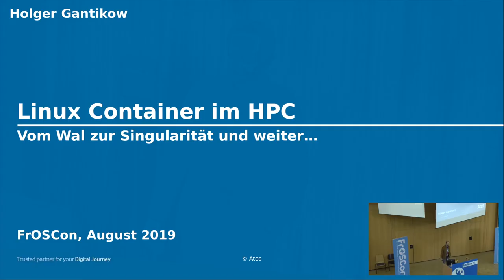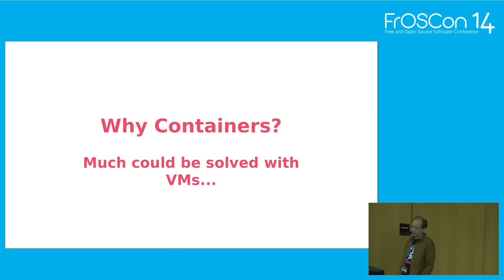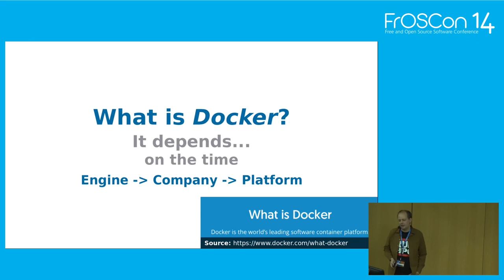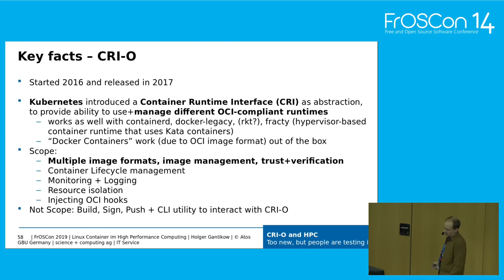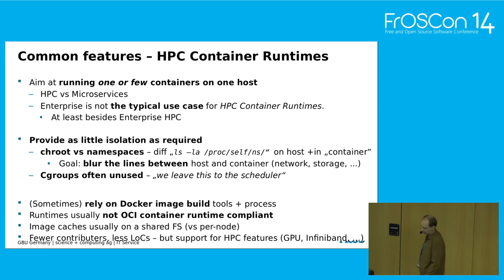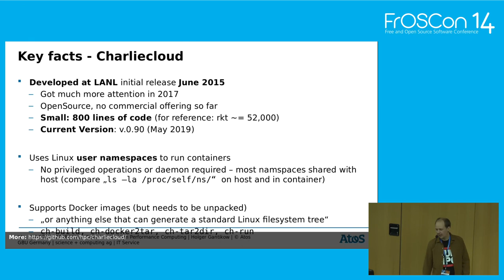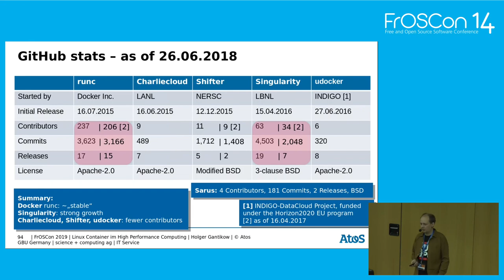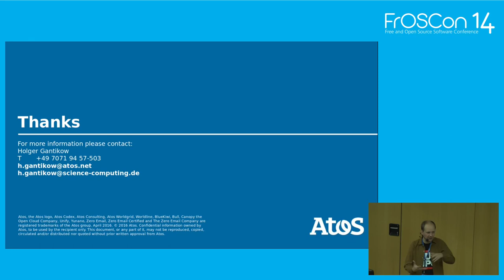2019 - Linux Container im High Performance Computing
Vom Wal zur Singularität und weiter

Seit dem letzten Vortrag auf der FrOSCon 2015 zum Thema hat sich viel im Container-Universum getan.
Speziell im Bereich des High Performance Computing (HPC) gibt es inzwischen eine breite Front an Alternativen zum Platzhirsch Docker, die sich aktuell aufgrund der vielen Vorteile von Containern in HPC Umgebungen etablieren und auch leichter integrieren lassen.

Container haben im Enterprise-Umfeld eine weite Verbreitung erreicht. Doch auch jenseits moderner Microservice-Architekturen finden Container-Lösungen, beispielsweise im HPC, Anklang. So hat dort außer Docker allen voran Singularity einen hohen Verbreitungsgrad erzielt, aber auch Shifter, udocker und Charliecloud buhlen um die Gunst der Administratoren und Anwender.

Einleitend beleuchtet der Vortrag welche Probleme des HPCs sich mit Containern entschärfen lassen und frischt noch mal auf, welche Technologien Containern zugrunde liegen. Der Fokus des Vortrags liegt auf den unterschiedlichen Container Engines und ihren Besonderheiten, speziell wie sie im Vergleich zu im Enterprise-Umfeld anzutreffenden Varianten die Isolation realisieren.

Ziel des Vortrages soll hierbei nicht sein, das Für und Wider der einzelnen Lösungen im Detail auszudiskutieren, sondern einen Überblick über den Docker Tellerrand hinweg zu liefern. Zusätzlich wird beleuchtet, warum sich Orchestrierungslösungen wie Kubernetes im HPC Umfeld nach wie vor schwer tun.

Holger Gantikow